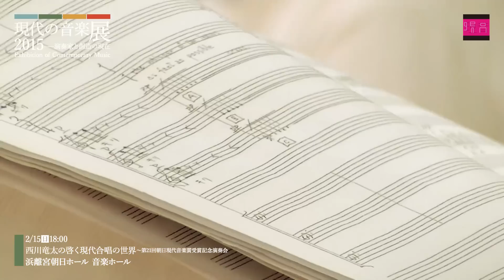2015 2/15 西川竜太の啓く現代合唱の世界〜予告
〈現代の音楽展2015—演奏家と創造の現在〉第2夜
西川竜太の啓く現代合唱の世界〜第21回朝日現代音楽賞受賞記念演奏会
制作：松尾 祐孝
2015年2月15日（日）17:30開場／18:00開演｜浜離宮朝日ホール 音楽ホール

▼女声合唱団 暁
横島 浩
Belle de jour 昼顔
作曲2013年／初演

▼成蹊大学混声合唱団
神長 貞行
「DIGITAL BOX 2 」 for Mixed Chorus
作曲2014年

▼ヴォクスマーナ
福士 則夫
「霧とカムイ」 for 12 voice a cappèlla mixed chorus
作曲2014年／委嘱初演

—休憩—

▼男声合唱団クール・ゼフィール
山本 裕之
失われたテキストを求めてⅠ
作曲2009年／改定2013年

▼女声合唱団 暁
松平 頼曉
A person has let the “Kelly” out of the bottle
作曲2014年／委嘱初演　詩：松井茂

▼混声合唱団 空（くう）
湯浅 譲二
プロジェクション― 混声のための

※演奏順は変更となる場合があります。

指揮：西川 竜太

■チケット（全自由席）
一般　3,000円
学生　1,000円

※学生券は日本現代音楽協会のみの取り扱いとなります。
※未就学児はご入場になれません。

東京文化会館チケットサービス
［電話受付］10:00－19:00
［インターネット受付］

日本現代音楽協会
［電話受付］10:00－17:00
［メール受付］
gendai2015(a)jscm.net

【主催】日本現代音楽協会（国際現代音楽協会日本支部）
【共催】朝日新聞社
【助成】公益財団法人三菱UFJ信託芸術文化財団　公益財団法人ローム ミュージック ファンデーション
【後援】一般社団法人日本作曲家協議会

西川 竜太 Ryuta NISHIKAWA, conductor
1972年生。アジア音楽祭2010にて、7カ国の作曲家の8作品の世界・日本初演を指揮。2011～14年、湯浅譲二・松平頼暁「合唱作品による個展」を企画・指揮。「秋吉台の夏2013」現代音楽セミナー＆フェスティバルに招聘講師・演奏家として参加。芸大在学中、声楽科有志と共に、1人1パート編成の声楽アンサンブル「Vox humanaヴォクスマーナ」を創設し、指揮者に就任。男声合唱団クール・ゼフィール、混声合唱団 空（くう）、女声合唱団 暁 の指揮者。成蹊大学混声合唱団常任指揮者。宮城県中新田縄文太鼓（三善晃作曲）伝承会合唱指導。都立総合芸術高校音楽科講師（合唱）。音楽の新しい時代の創造を目指し、作曲家と協力して、これまでに100におよぶ作品を初演している。2012年、第21回朝日現代音楽賞受賞。